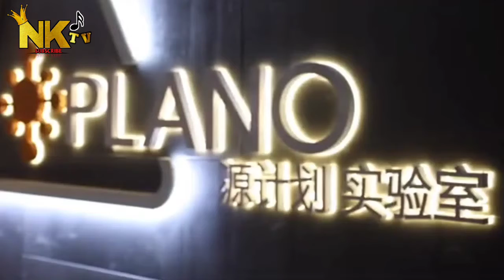*《精彩花絮合集 l BTS》为中国科学家点赞! 科学无国界但是科学家有国籍!《 心跳源计划 》丁一一 宋茜 罗云熙 徐开骋 孙佳雨 蒋雪鸣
剧情简介

女科学家裘佳宁是国内著名医药集团“源计划”实验室的核心研究员，她一心想攻克课题，向科学界证明自己实力的同时更为奠定祖国在生物科学界的地位。试验进行到临床阶段，实验室来了一名新晋研究员周小山。周小山的睿智内敛吸引了裘佳宁的注意，而裘佳宁的美丽坚强也搅乱了周小山一向平静的心湖，可周小山的真实身份却是一名掮客，他的到来是要夺走裘佳宁的科研成果。然佳宁格局高远，一心扑在事业上，并受到老一辈科学家的感召，坚决捍卫祖国的科研成果，在这过程中，她对事业的执着和对国家的大义也感染了周小山，最终佳宁和小山一起完成了研究，为国家争光

抖音号 : Nikenkhor3101